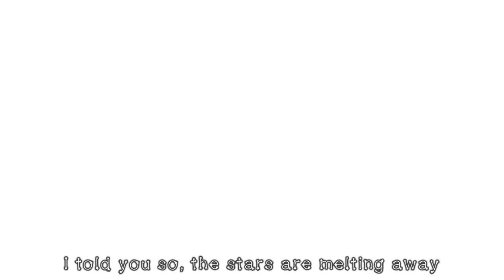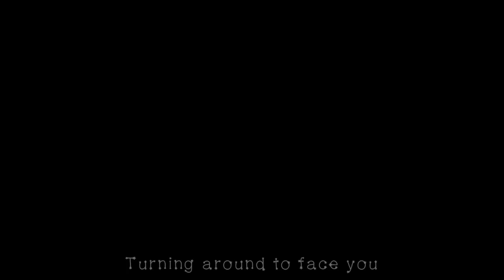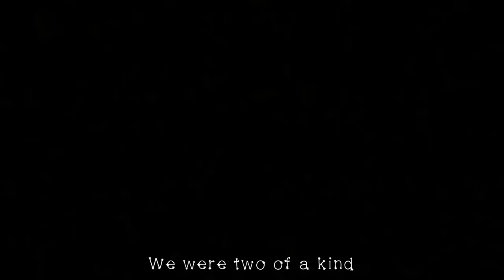【Otomachi Una】Two of a Kind【Original Song】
Hello I love Una

I didn't have a very fun time trying to mix Sugar's vocals since I've never really used a soft bank like her's before, plus my headphones broke last-minute and I had to get a different model/brand so I apologize if the mixing isn't too good this time around ( i v i ) but Eyeris convinced me to buy Una and wow.. what a beautiful child she is

I've been thinking about doing a multi-artist PV like this for a really long time, and I thought this song would fit really well for one so??? we pulled one together yeaaaaaaaa

Thank you SO much to all the artists who auditioned for parts in this PV, I got over a hundred emails and it was really difficult to narrow it down to 17 artists! I'll definitely do something like this again in the future so more artists can get involved!

And, of course y'all heard it from me a billion times through email, but I'm gonna say it again thank you sosososososo much to the artists who were chosen for the PV! Everyone's art is so pretty and I love it and I don't think this video would've been nearly as cool had I done it by myself, so HUGE thanks to those kiddos!

Artist credits with the (approximate) timestamps they appear in:

(0:00 - 0:07) Nat

(0:07 - 0:24) Icefly

(0:24 - 0:38) Minty

(0:38 - 0:51) Morei

(0:51 - 1:05) Hjördis

(1:05 - 1:15) Zhi

(1:15 - 1:19) i, The Ghost, drew this part ;) henlo

(1:19 - 1:22 & 1:26 - 1:29) Anna

(1:22 - 1:26 & 1:29 - 1:33) Alexis

(1:33 - 1:46) Sasalovu

(1:46 - 2:00) PRISMkidd

(2:00 - 2:12) Checkmate

(2:12 - 2:29) Grace

(2:29 - 2:36) toume-i (Maximus)

(2:36 - 2:43) Dizzy

(2:43 - 2:50) Cooper

2:50 - 2:57 - TV

(2:57 - End) ぴょ / Pyo